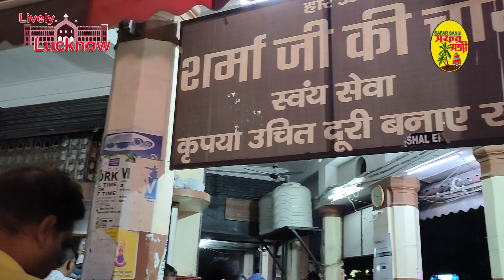Sharma Ji Ki Chai || Lucknow Indian World Famous Tea Stall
Sharma Ji Ki Chai is a traditional Indian tea house that offers a warm and welcoming atmosphere. Here, you can indulge in a wide range of delicious teas, made using traditional brewing methods and the finest ingredients. The menu also features light snacks and sweets, perfect for pairing with a steaming cup of tea. The tea house is decorated with charming Indian accents, creating a cozy and inviting ambiance. Whether you're in the mood for a quick pick-me-up or a leisurely break, Sharma Ji Ki Chai is the perfect place to enjoy a cup of tea and unwind. The friendly staff and the peaceful atmosphere make this tea house a great choice for solo tea-drinkers, families, or groups of friends.

Channel Owner :-
Subhoshree (Shrabani) Ghosh,
Safar Sangi, Kolkata.

My Tools :
My Camera
My Mic
My Selfie Stick